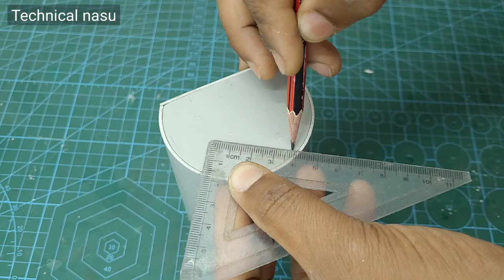घर पर बनाओ Portable AC Cooler |How to make AC cooling FAN at home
घर पर बनाओ Portable AC Cooler |
How to make AC cooling FAN at home |

Agar aap ek portable Ac cooler banana chahte hain toh aapko kuch saman ki zarurat hogi:

• Plastic container: Aap ek plastic container ka istemal karenge jismein aap paani bhar sakte hain.

• Fan: Ek chhota sa table fan aapke cooler ke liye sahi ho sakta hai.

• PVC pipe: Ek PVC pipe aapko air duct ke liye chahiye hoga.

• Ice: Aapko kuch ice cubes ki zarurat hogi jo aapko paani mein daalna hoga.

• Pump: Ek chhota sa pump jo paani ko upar se niche tak laane mein madad karega.

Ab, cooler banane ke liye ye steps follow karein:

• Sabse pehle, container ke ek taraf hole banaen jismein PVC pipe fit ho sake.

• PVC pipe ko container mein fit karen aur dusri taraf se table fan ke saath jod den.

• Container ke upar se ice cubes daalen.

• Pump ko paani mein daalen aur use chalayein jisse paani upar se niche tak flow kare.

• Table fan ko on kar dein aur cooling effect ka aanand lein.

Is tarah se aap apna cooler ghar mein bana sakte hain. Yaad rakhein ki is cooler ko sahi tareeke se use karne se pehle iske parts aur wiring ko electrical safety ke rules ke according set karein.